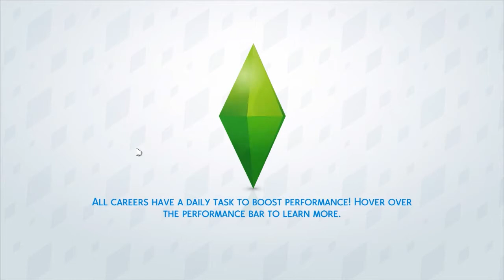The Sims 4 | Landon Legacy | Part 3 | Land-GRAB.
♡ OPEN ME ♡

♥ What Happened In This Video: Dakota takes it upon her self to GRAB expensive bathroom towels from right under a particular familys feet. (See what I did there?) We get invited to an adult party and Dakota develops a little crush on William.

♡ FOLLOW ME ♡
✧･ﾟ: *✧･ﾟ:*
✧･ﾟ: *✧･ﾟ:*
♥Gallery/Origin ID : LittleMrsSimmer
✧･ﾟ: *✧･ﾟ:*
♥ 3DS Friend Code: 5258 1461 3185
✧･ﾟ: *✧･ﾟ:*
✧･ﾟ: *✧･ﾟ:*

✧･ﾟ: *✧･ﾟ:*